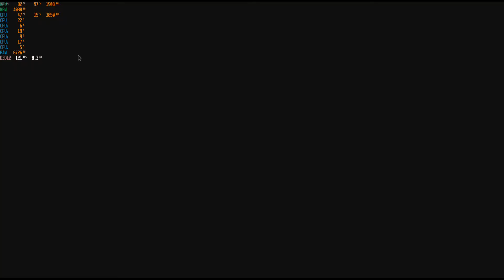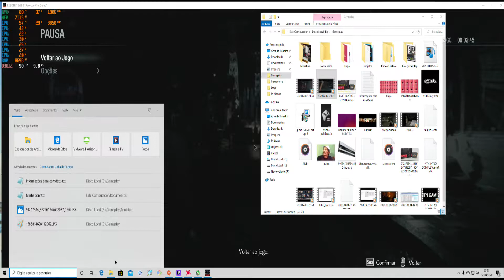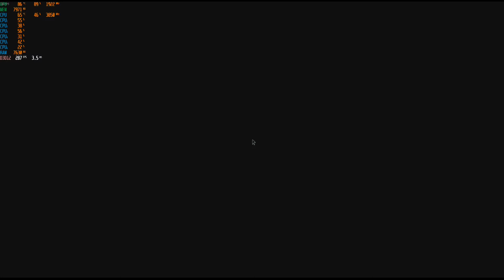RESIDENT EVIL 3 - DEMO - GAMEPLAY - RX5700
Iae pessoal, beleza ?

Neste vídeo vamos fazer a gameplay  do "Resident Evil 3 Remake" qual será o desempenho na RX 5700 ? Fiquem até o final, a temperatura estava um pouco alta mas temos um outro vídeo que resolve esse problema.

MEU PC
Processador Amd Ryzen 5 2600
Placa Mãe Biostar PRO TB350-BTC
Memória Rise Mode Diamond 16GB, 3200MHz, DDR4, CL15 - Single
Watercooler Cooler Master Masterliquid Lite 240
Fonte Gamemax GM600 600W
Placa de Vídeo XFX AMD Radeon RX 5700 DD Ultra

Deixe comentários, perguntas.

Obrigado, Deus abençoe.